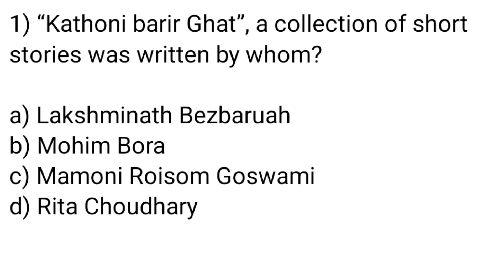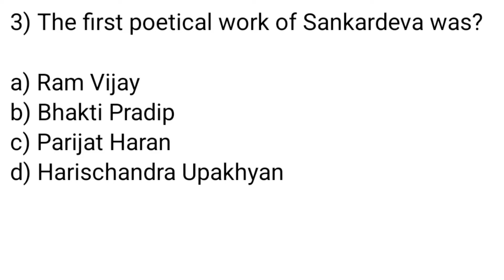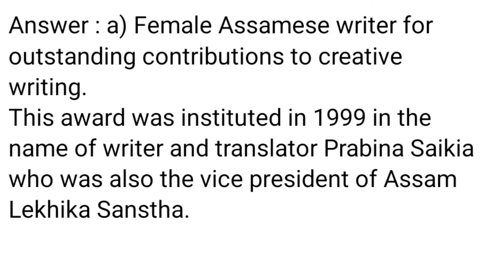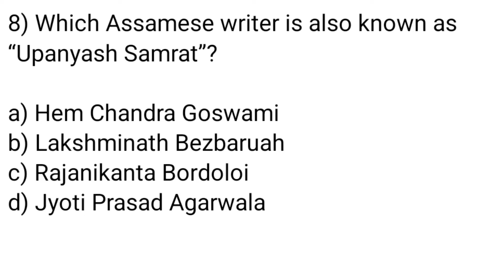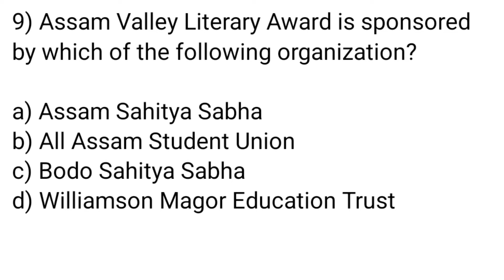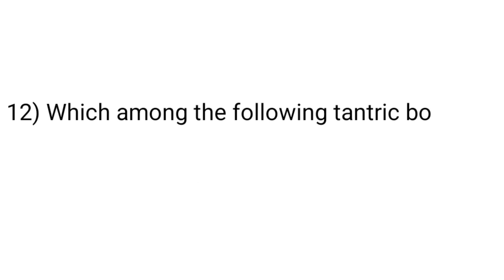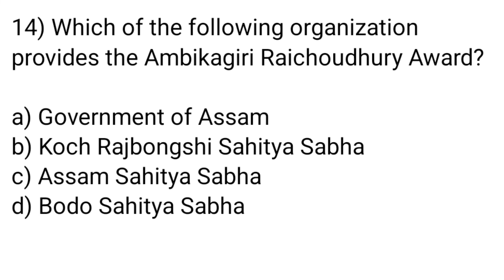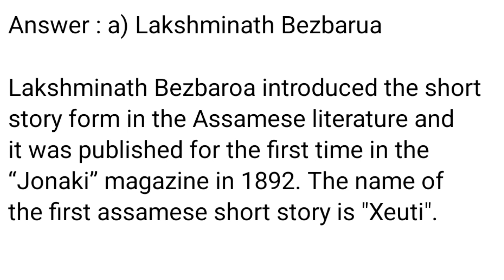Assam GK | Assam Literature Part-5 | Assam Competitive Exam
Assam_GK Assam_Literature_Part-5 । Assam_Competitive_Exam Assam_General_Knowledge TheFabulousFairy the_fabulous_fairy